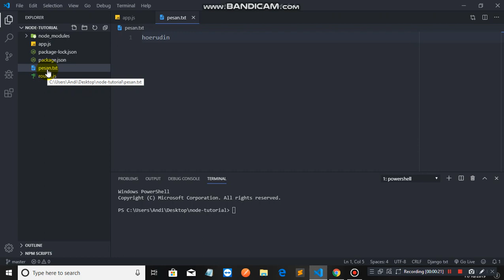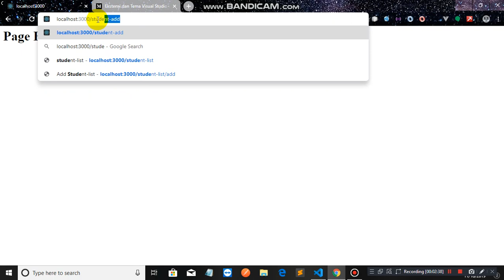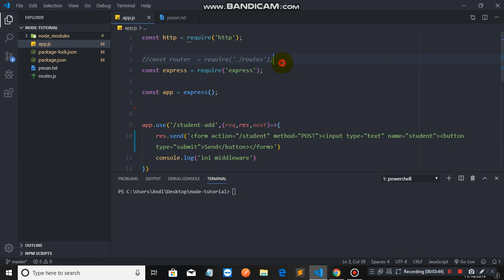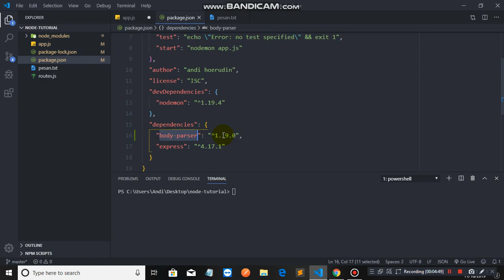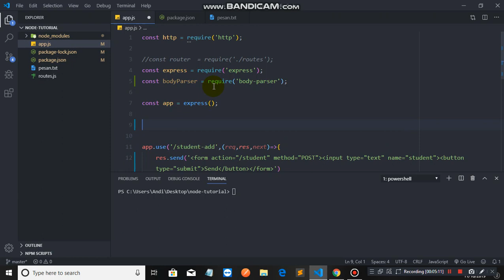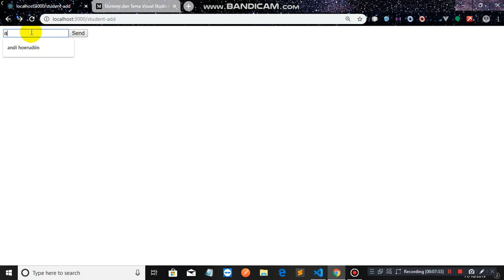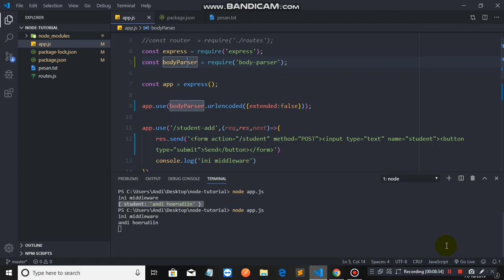23 belajar parsing data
Salam Sukses Buat Temen2 Semua, kesempatan ini Kita Akan  Belajar Menjadi Full stack Javascript Mulai Dari pemhaman arrow function